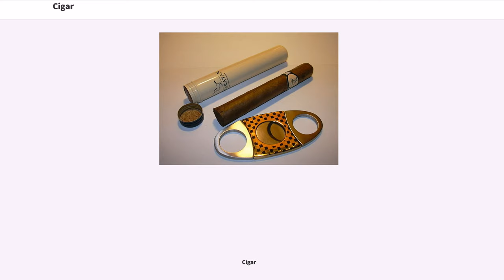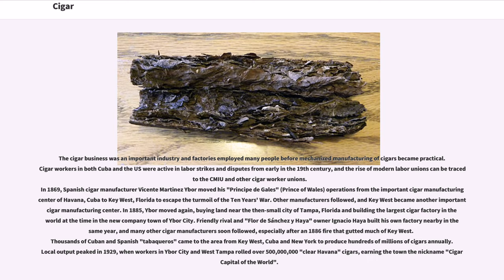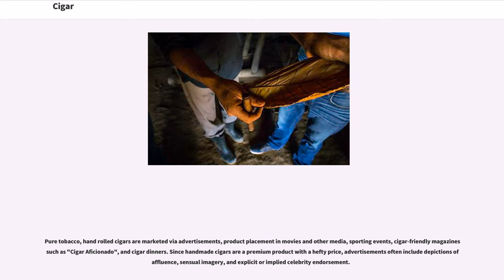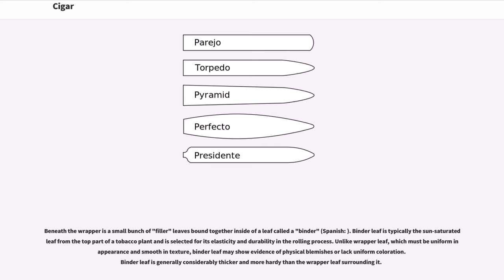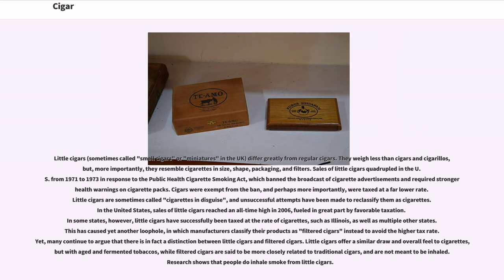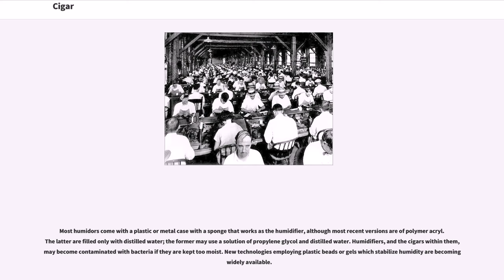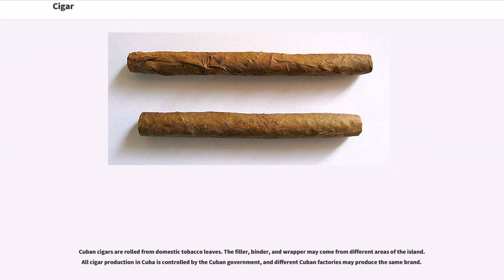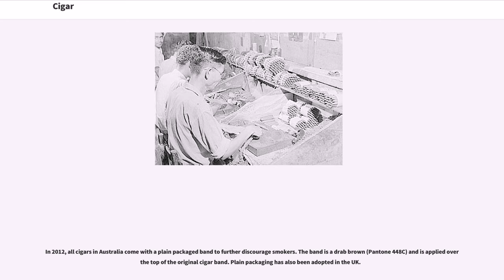Cigar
A cigar is a rolled bundle of dried and fermented tobacco leaves made to be smoked. They are produced in a wide variety of sizes and shapes. Since the 20th century, almost all cigars are made up of three distinct components: the filler, the binder leaf which holds the filler together, and a wrapper leaf, which is often the best leaf used. Often the cigar will have a band printed with the cigar manufacturer's logo. Modern cigars often come with 2 bands, especially Cuban Cigar bands, showing Limited Edition (Edicion Limitada) bands displaying the year of production.

Cigar tobacco is grown in significant quantities primarily in Central America and the islands of the Caribbean, including Cuba, the Dominican Republic, Haiti, Honduras, Mexico, Ecuador, Nicaragua, Guatemala, Panama, and Puerto Rico; it is also produced in the Eastern United States, the Mediterranean countries of Italy and Spain (in the Canary Islands), and in Indonesia and the Philippines of Southeast Asia.

The origins of cigar smoking are still unknown. A Guatemalan ceramic pot dating back to the tenth century features Mayan smoking tobacco leaves tied together with a string.

The word "cigar" originally derives from the Mayan "sikar" ("to smoke rolled tobacco leaves" – from "si'c", "tobacco"). The Spanish word, "cigarro" spans the gap between the Mayan and modern use. The English word came into general use in 1730.

Explorer Christopher Columbus is generally credited with the introduction of tobacco to Europe. Three of Columbus's crewmen during his 1492 journey, Rodrigo de Jerez, Hector Fuentes and Luis de Torres, are said to have encountered tobacco for the first time on the island of Hispaniola, in what is present day Haiti and the Dominican Republic, when natives presented them with dry leaves that spread a peculiar fragrance. Tobacco was widely diffused among all of the islands of the Caribbean and was ther...